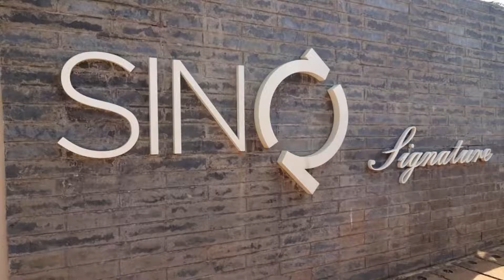SinQ Signature, Calangute, India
About Property:
Set in Calangute, 700 m from Calangute Beach, SinQ Signature offers air-conditioned rooms and a bar. Among the facilities of this property are a restaurant, a 24-hour front desk and room service, along with free WiFi. The property comes with an outdoor pool and is located 500 m from Infantaria.
At the hotel, every room has a wardrobe, a TV, a private bathroom, bed linen and towels. The units will provide guests with a minibar.
Guests at SinQ Signature can enjoy a b...
Property Type: Hotel
Address: Naika Vaddo, Behind Navatara Restaurant, 403516 Calangute, India
Searching For
1. SinQ Signature - Calangute - India
2. SinQ Signature - Calangute - India Address
3. SinQ Signature - Calangute - India Rooms
4. SinQ Signature - Calangute - India Amenities
5. SinQ Signature - Calangute - India Offers and Deals
Audio Credit:
Track Title: Reasons To Hope
Artist: Reed Mathis